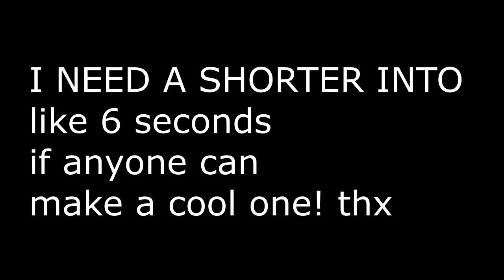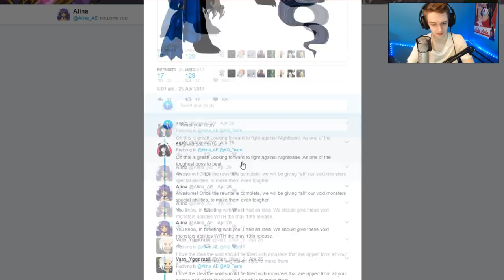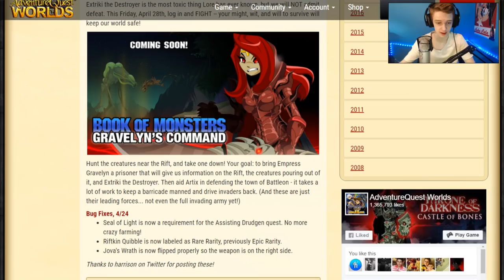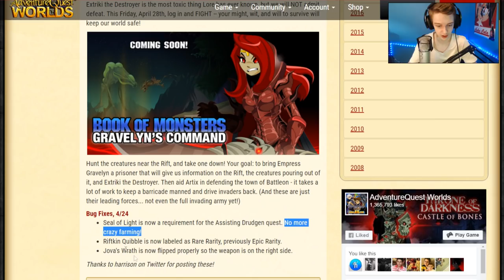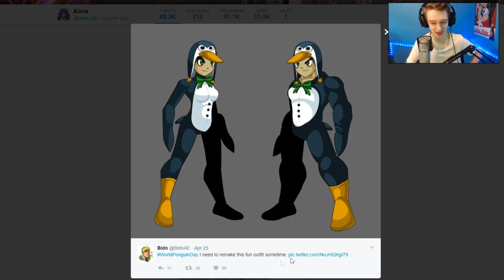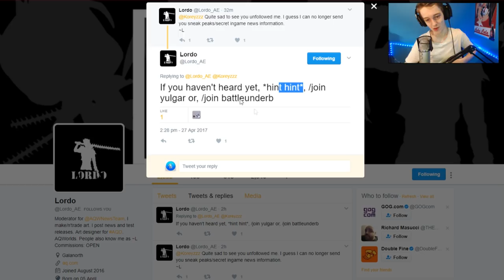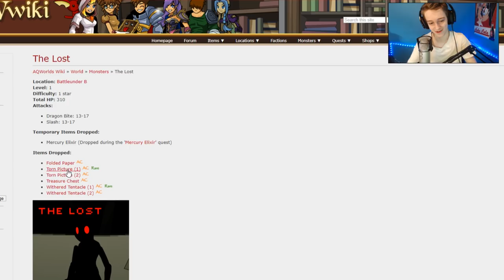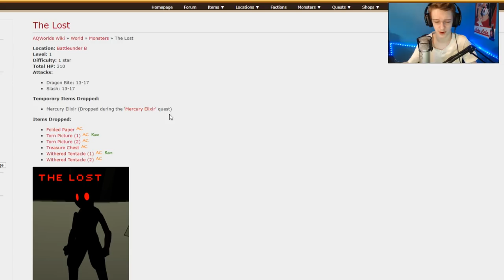NEW NULGATH ITEMS!!! Void Paladin! AQW AdventureQuest Worlds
NEW NULGATH ITEMS! NEW NON-MEMBER HOUSE ITEM in AQW AdventureQuest Worlds